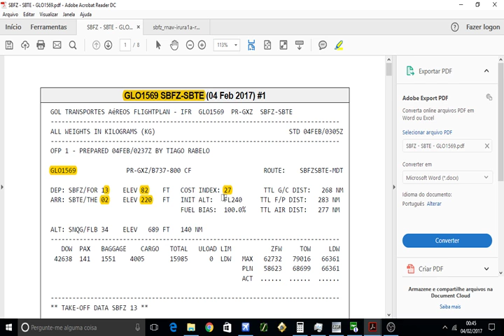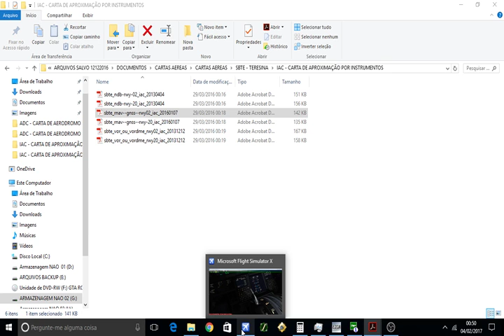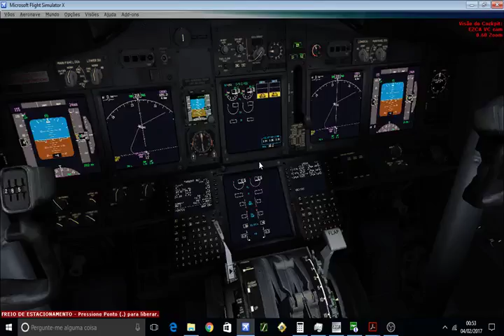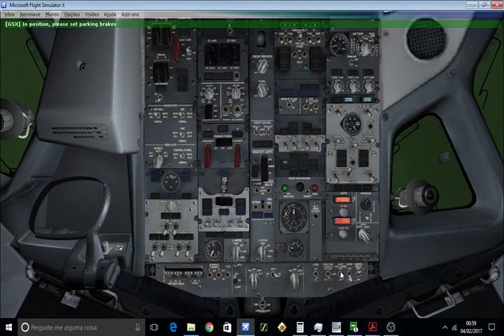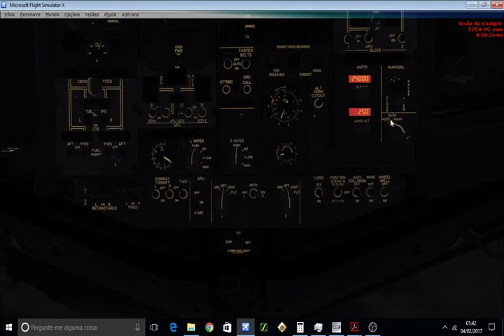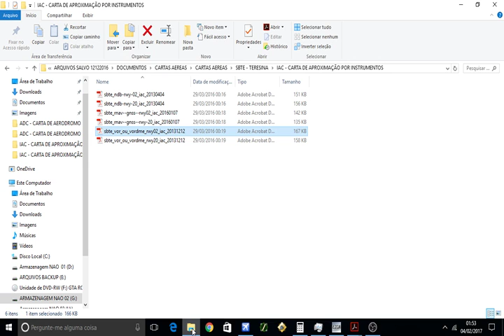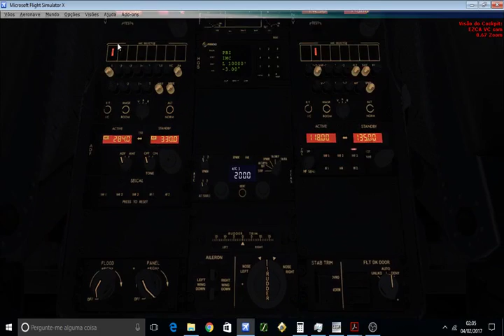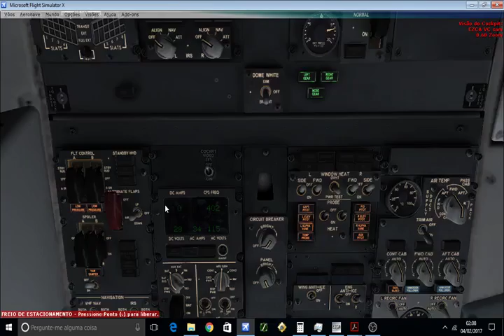FSX!! SBFZ SBTE (BOEING 737 800 NGX)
Voo completo de Fortaleza - Teresina pela Ivao. Estou em treinamento, por isso desconsidere qualquer procedimento que não foi realizado corretamente.